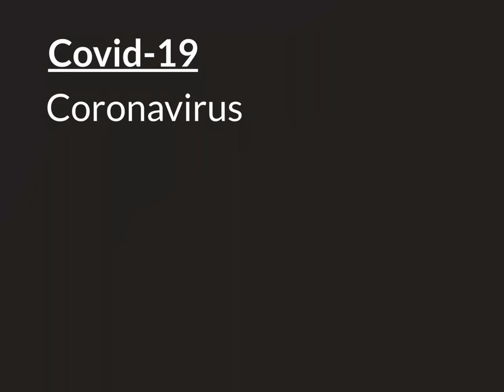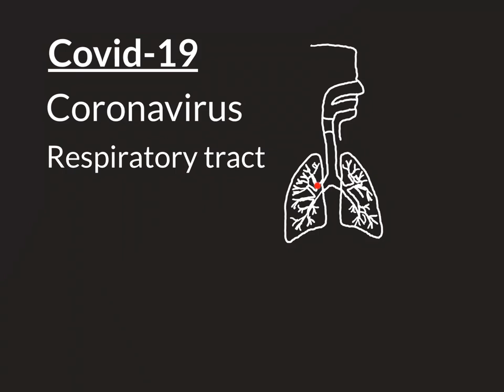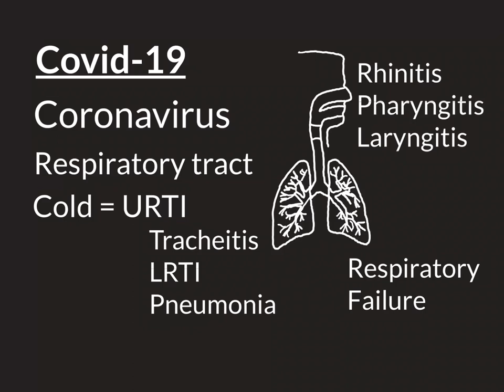Covid-19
In 2019 a new coronavirus capable of infecting humans emerged. Like other coronaviruses it is predominately a respiratory pathogen. However what makes this virus so deadly is that it has a higher ability to cause pneumonia than the other coronaviruses that commonly circulate and cause only colds. In 2020 it proceeded to spread the world over and brought the whole world to heal.